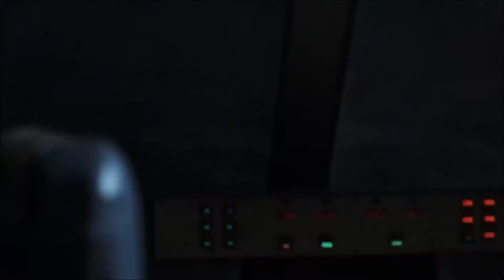Cast Away Trailer Reimagined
I've always felt that movies trailers give too much information more often than not.  Cast Away is one of my favorite films, so I wanted to build a trailer that would make me want to watch the film all over again!